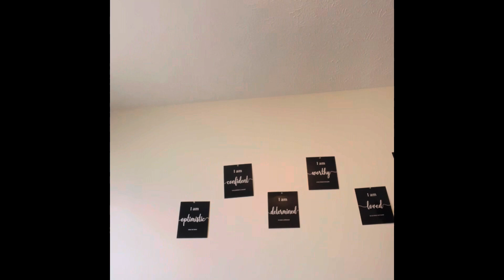Living in my Own World S1/E4: Queen of the World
When a voice constantly calls to Avia, she goes to Astoria Castle where she meets the person that’s been calling her. When she gets there the person tells Avia surprising news.